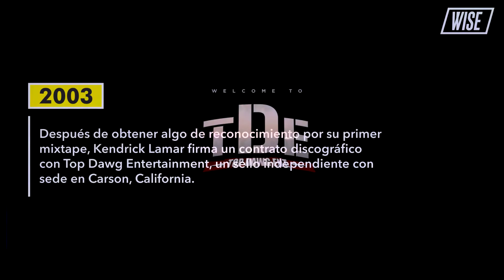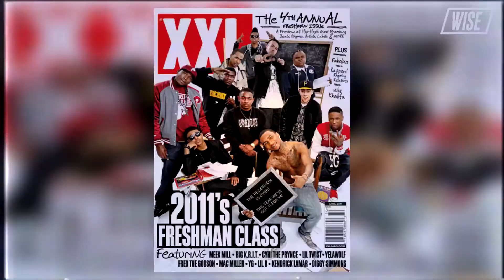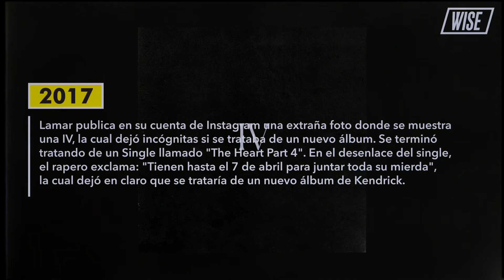BACKTRACK: La evolución de Kendrick Lamar | Wise Subs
Conocido por sus historias, sus imágenes, sus juegos de palabras, su pasión y sus variadas estructuras de canciones, Kendrick ofrece un lirismo contundente con narraciones en la Costa Oeste, que tradicionalmente no es conocida por sus letristas.

La posición de Kendrick Lamar dentro del juego de rap se mantiene increíblemente alta. Lamar ocupa un puesto entre los 10 mejores raperos de todos los tiempos de Billboard, junto con artistas populares, Jay-Z, Nas, Notorious B.I.G. y más

Ah sido un largo camino para el mejor rapero vivo, aqui su evolución y como ah llegado a ser un monstruo musical y ser considerado el mejor que es a día de hoy.

Backtracks: Una vista a la evolucion de las estrellas y sucesos mas grandes en la historia dell Hip-Hop y R&B de Norteamerica.

Escucha y disfruta de Wise Radio en Spotify.